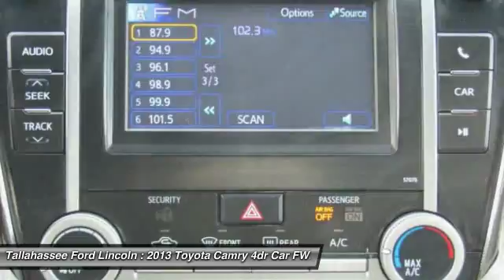2013 Toyota Camry Tallahassee FL 332254A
2013 Toyota Camry LE - $14366

243 N. Magnolia Drive

America's top-selling passenger car for the past ten years, the Toyota Camry receives a major overhaul for 2013, and the seventh-generation of the front-drive sedan retains its midsize status. The 2013 Toyota Camry sedan is a generational redesign that builds on the midsize sedan's historic strengths by complementing its practical nature with an even more modern character and better value at all trim levels. The 2013 Toyota Camry cabin adds both space and contemporary sophistication, highlighted by a leather-covered layered dash set off by trim-specific instrumentation and a center cluster inspired by portable music players. Although its external dimensions are virtually unchanged, the 2013 Toyota Camry's fully redrawn bodywork adds an edgier flair. The new sedan sports a bolder front and rear look with more expressive contours and character lines that impart a wider, lower look and a more wedge-like profile. Arguably better in every measurable way, the thoroughly tweaked 2013 Toyota Camry has what it takes to retain its already bountiful buyer base and make an even-stronger case for consideration by anyone seeking a top-rate midsize sedan with either conventional or hybrid power.